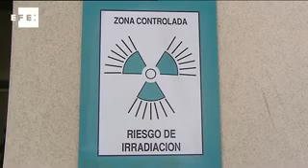Valencia recibe los primeros contenedores con productos de Japón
Valencia, 15 abr (EFE).-

Los primeros contenedores procedentes de Japón tras el terremoto han llegado hoy a España y lo han hecho al puerto de Valencia. Ocho contenedores han sido sometidos al control radiológico. Tras más de tres semanas de viaje llegan cargados de productos industriales, neumáticos y componentes para coches.

El puerto de Valencia mueve cuatro millones de contenedores al año. En septiembre de 2010 puso en marcha el control radiológico de contenedores al que son sometidos, de manera rutinaria, todos los contenedores que llegan a este puerto. Este sistema funciona desde 2006 en el puerto de Algeciras y, desde hace unos meses, está en pruebas en el de Barcelona.